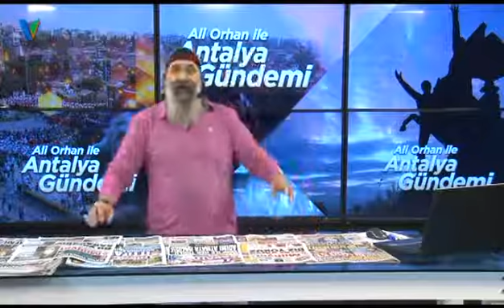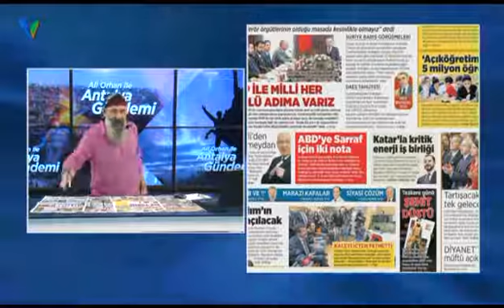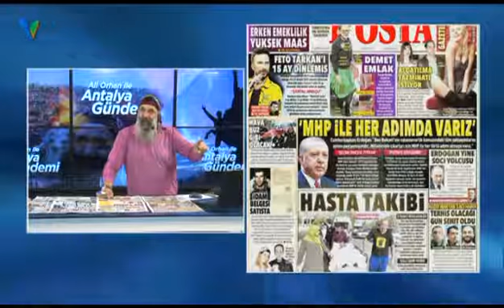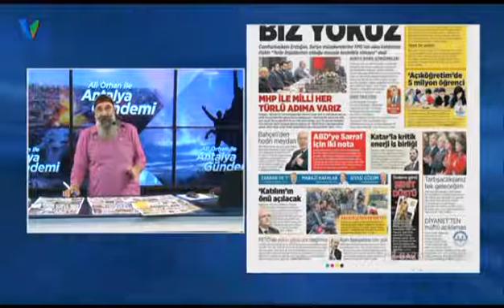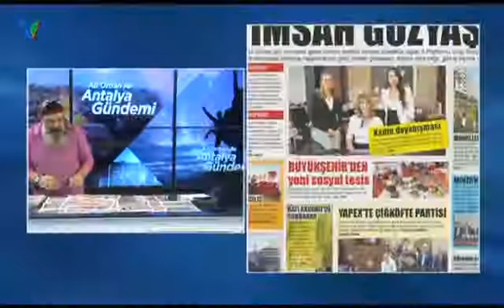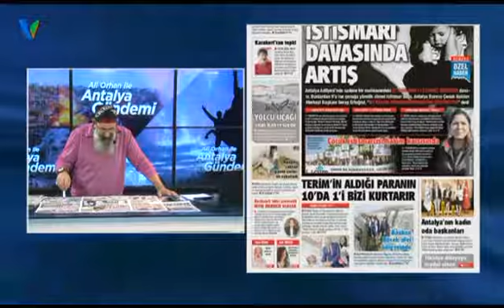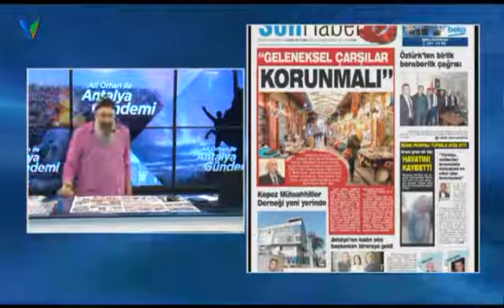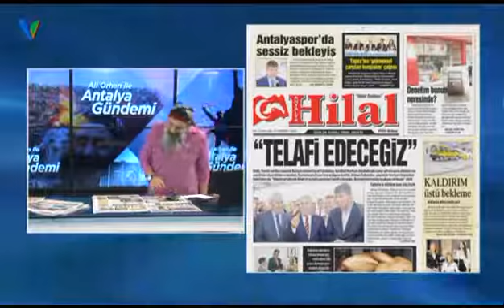ALİ ORHAN İLE ANTALYA GÜNDEMİ 17 KASIM 2017